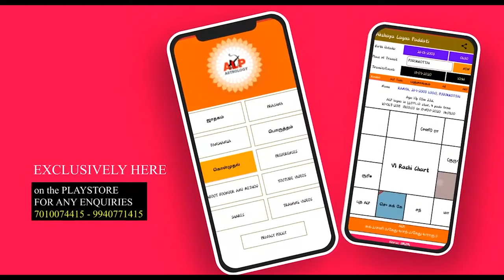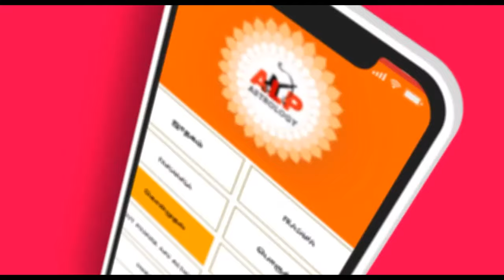திருமணம் சார்ந்த ஜாதகத்தை ஒரு ஆய்வு ALPஜோதிடம் alp_jothidar ALP_NEW ALP_office_95393-21150